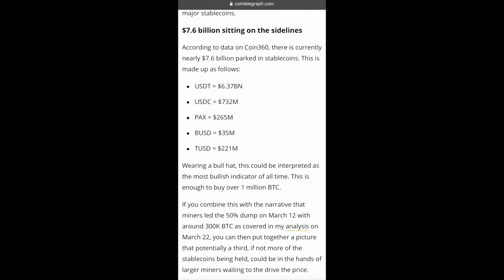🚨 7,6 BILLION $ 🚨 IN STABLE COINS READY TO ENTER THE MARKET , DECENTRALIZED SOCIAL MEDIA & FEAR ....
7,6 BILLION $ IN STABLE COINS READY TO ENTER THE MARKET , DECENTRALIZED SOCIAL MEDIA & FEAR KILLS MANY DREAMS !!

The first 15 min of the video I talk about the news of 7,6 Billion at the sidelines waiting to enter the market and decentralized social media. The second 15 minutes is about how we live in fear and how that kills a lot of your dreams.